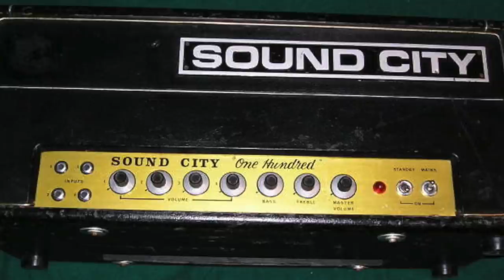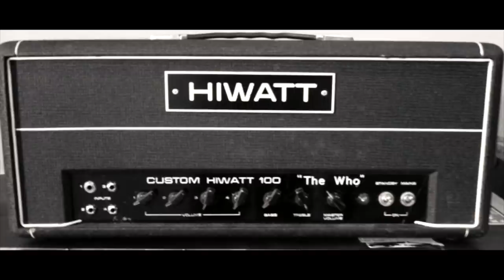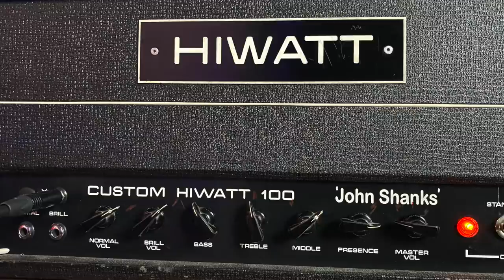AMPS IN THE ZONE #8 HIWATT DR103 PETE CORNISH MOD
The legendary Hiwatt DR103, and this one's been modded to be just like David Gilmour's amps, with the inputs tied together... Owned and operated by John Shanks (Bon Jovi)

Want some cool reading/progressive glasses, that don’t look like they came from the drug store?

BRAND NEW PETE THORN MERCH! T-shirts, hoodies etc